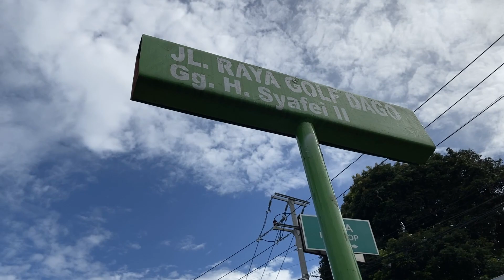Seperti Ini Kampung di Balik Jalan Cigadung Raya dan Jalan Juanda, Bandung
Ternyata seperti ini. Selama ini, sering lewat jalan Cigadung Raya, tetapi belum pernah masuk ke permukiman di lembah yang barada di balik jalan Cigadung Raya. Video jalan pagi dimulai dari depan gang yang menghadap jalan Cigadung Raya dan diakhiri di gang yang menghadap jalan Juanda.